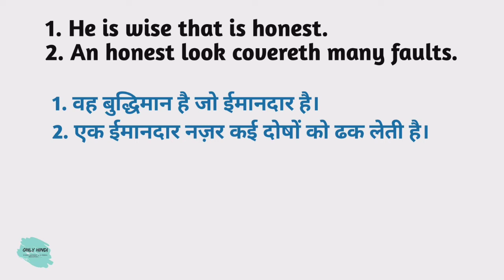Honest meaning in hindi | Honest Ka Kya Matlab hota hai | Daily use English words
Nmskar Dosto Aaj is Video me Maine Aapko  Honest meaning matlab kya hota hai bataenge.

Word meaning,
Daily life English words,
English Vocabulary,